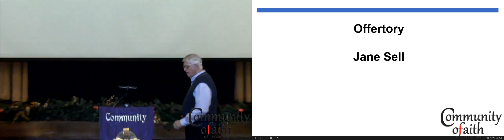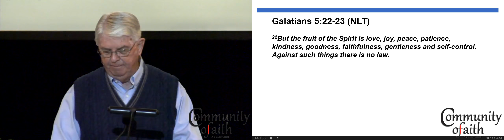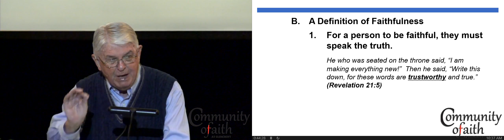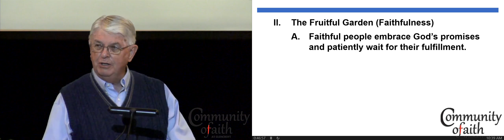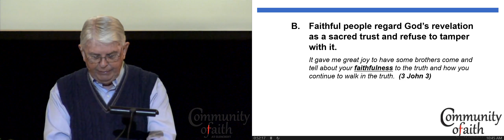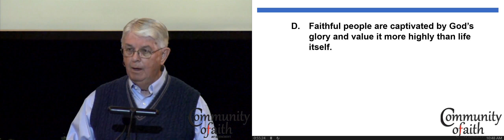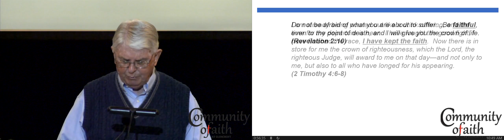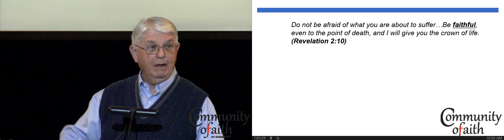Message: Faithfulness... The Music of the Gospel @ Glencroft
Preacher: Joel Eidsness
Galatians 5:22